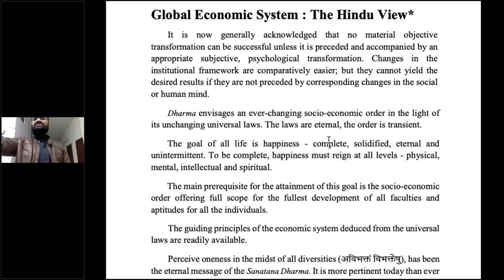CSE Mains Essay Paper 2021: Q4. The real is rational and the rational is real.